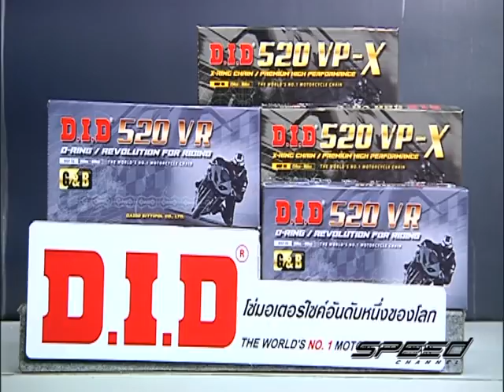Speed Rider OA 30 03 2017 B4